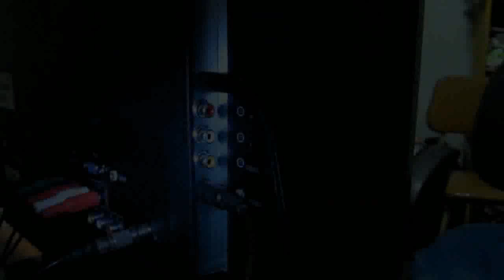AOC LED TV LE24H037 (1080p)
I was looking a TV LED... no too big, no too expensive and i found this AOC LED 24" screen, looks very good specially for games. The massive contrast of this LED screen is a clear advantage comparing to LCD's so the colors are very rich. The input/output ports is quite basic, there is only one HDMI port, the same for component video (There is a VGA and A/V ports) but can't complain for the price. The response time is standard (5ms) and there is no ghosting or anything weird while watching the screen. This LED screen is perfect for those looking a small - mid size screen, good price and 1080p capable.